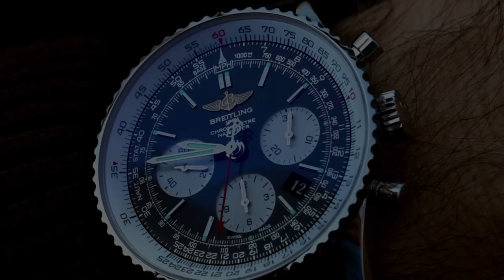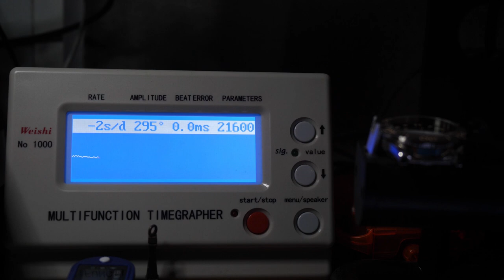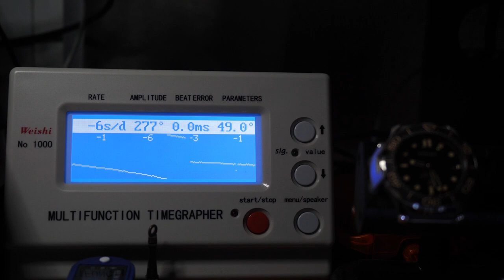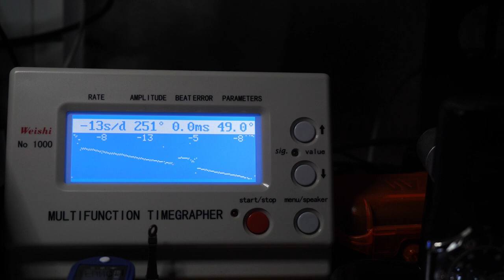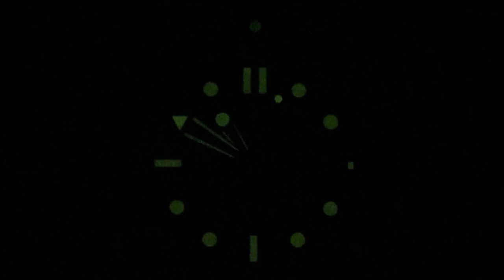Phylida - El homenaje al NTTD sin compromisos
Hola amigos. Creo que esta vez Phylida lo volvió a hacer. Han sacado lo que se puede considerar hasta la fecha la mejor representación del Seamaster que James Bond usará en la nueva película No Time To Die. Con una cantidad de mejoras considerables, en comparación con otros homenajes de precios similares.

Así que, sin más preámbulos, vamos a ver que nos trae Phylida hoy.

Recuerden que si, una vez que vean el video, y si les ha gustado, le den a Like que ayuda mucho al canal. Y si no lo han hecho hasta el momento, se pueden también subscribir.